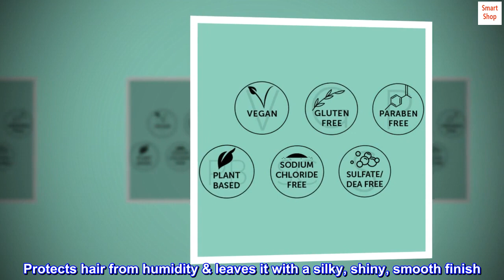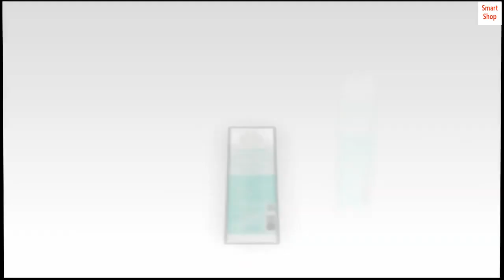Framesi Color Lover Smooth Shine Conditioner, Sulfate Free Conditioner with Coconut Oil and Quinoa,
DESCRIPTION
A conditioner that protects hair from humidity and leaves it with a silky, shiny, and smooth finish while keeping your color 95% longer. Made with quinoa, coconut oil conditioning agents, flax protein, natural oils, and vitamins.
BENEFITS
95% longer-lasting color, vegan, and free of gluten, sulfates, parabens, DEA, and sodium chloride.
SUGGESTED USE
Work a small amount evenly through the hair. Leave in for 2-3 minutes, then rinse thoroughly.

Unlock your smoothest, shiniest hair ever.
Ultra-rich daily smoothing conditioner
Quinoa, combined with coconut oil conditioning agents, Flax Protein, natural oils & vitamins nourish & calm unmanageable, frizzy hair
Protects hair from humidity & leaves it with a silky, shiny, smooth finish

Wonderful

As I just put in a lengthy review for the shampoo, same goes for conditioner.
Works wonders for my hair